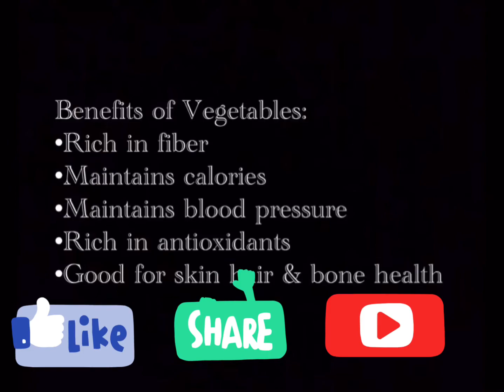TANDOORI VEGGIES| HEALTHY| HEALTHY LUNCH SALAD | LITE DINNER OPTION | HEALTHY YET YUMMY!...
Every MONDAY,WEDNESDAY & FRIDAY you will get to see ma videos.

RECIPE:
Ingredients:
6-8 spoons of curd
1tsp of salt
1/2tsp of turmeric
1/2tsp of pepper
!/2 tsp of chilli flakes
1/2tsp of seasoning
2tsp of olive oil
vegetables of your choice
green peas(optional)
2tsp of lemon juice.

Procedure:
Take a mixing bowl add 6-8 spoons of curd,1tsp of salt,1/2tsp of turmeric,1/2tsp of pepper,!/2 tsp of chilli flakes,1/2tsp of seasoning,2tsp of olive oil & mix it all in. Add your cube chopped veggies mix it well & rest for 1/2 n hour. Take a grille grease with olive oil / any vegetable oil grill the vegetables both sides on medium flame. Enjoy with 2tsp of lemon juice & fresh Green peas . Good to go for healthy lunch or lite Dinner.

Musician : @iksonofficial
Apps used : InShot & Pixel lab